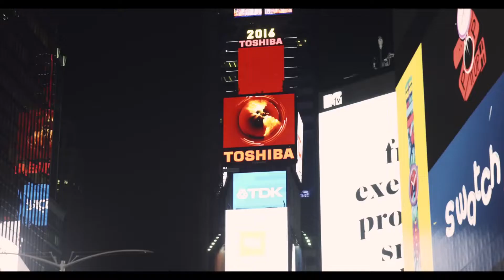Love Is All Around - Royalty-Free Background Music | Cinematic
Beautiful, warm, uplifting, building-up, epic, romantic, love, positive, orchestral-extraordinaire score. Starts lite with piano chords, fills and variations continuously building up with contrabass, epic ethnic percussion, string section up to big drums and horn section ending on orchestra climax. Purchase Royalty Free License for $25 and Use it Forever!

In accordance with the Creative Commons Attribution license, see the list of used footage and the corresponding YouTube channels. The video(s) used
The corresponding YouTube channel(s): OnlyProVideos